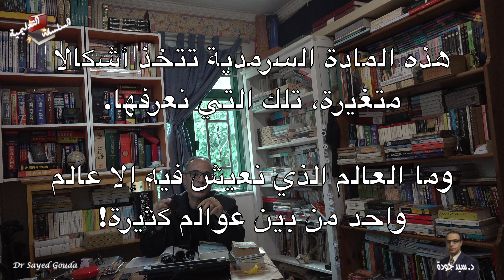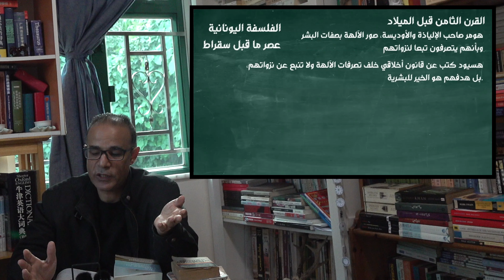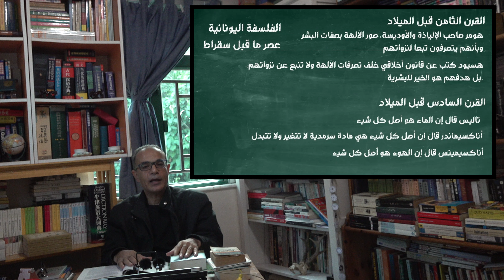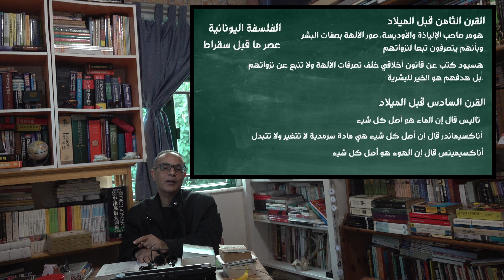2- Philosophy: Thales, Anaximander, Anaximenes قصة الفلسفة . تاليس. أناكسيماندر. أناكسمينس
2- The Story of Philosophy: Thales, Anaximander, Anaximenes قصة الفلسفة . تاليس. أناكسيماندر. أناكسمينس
للانتساب للقناة: